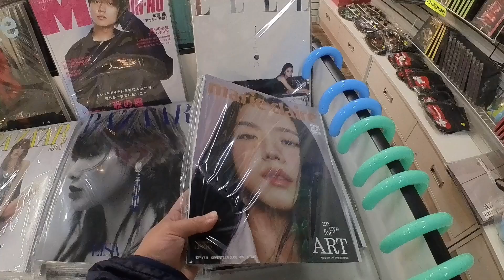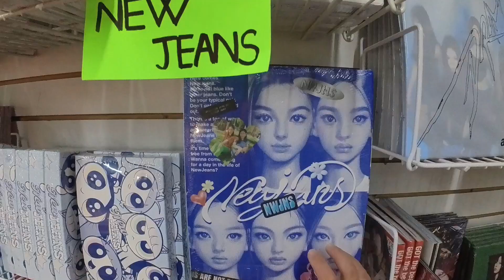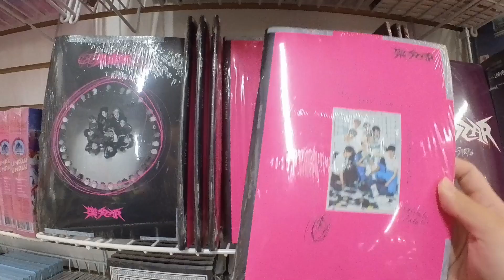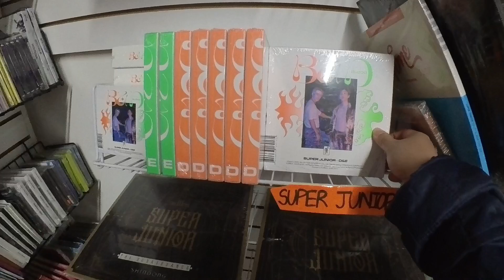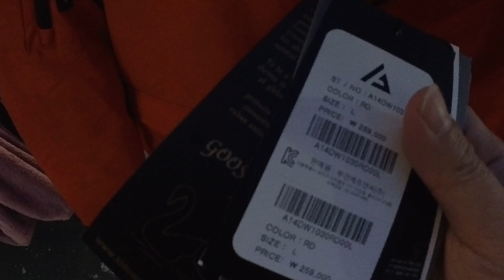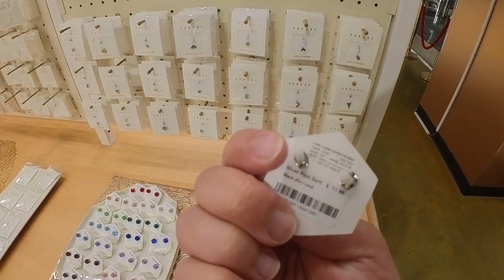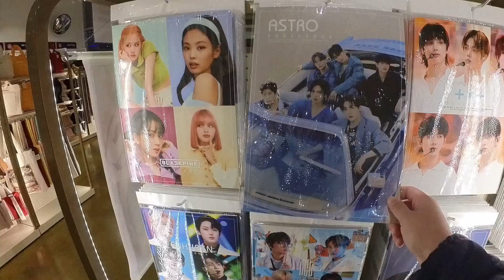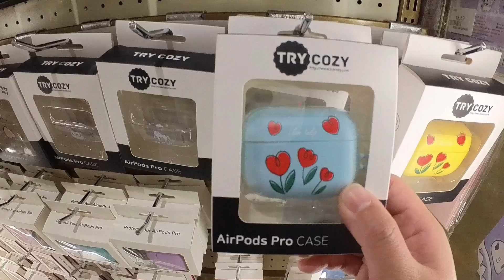window shopping | Koreatown OC | K-pop store | Korean accessories store | ASMR no talking vlog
Hello friends! Today I'm taking you to walk around The Source Mall in Buena Park, OC. Buena Park is a mini K-town located just outside of Los Angeles, and The Source is the biggest Korean mall in OC! I went to a Kpop store, browse through some K-fashion store, and finally visited a newly opened Korean accessories store.